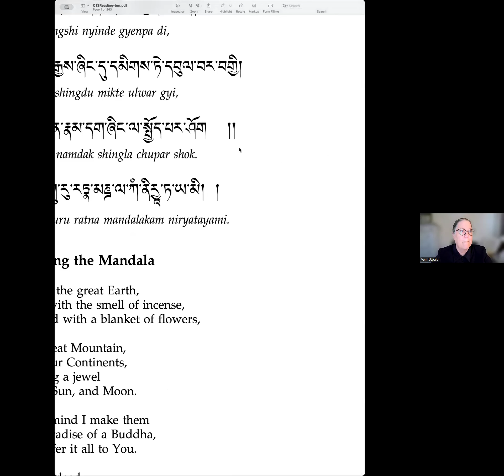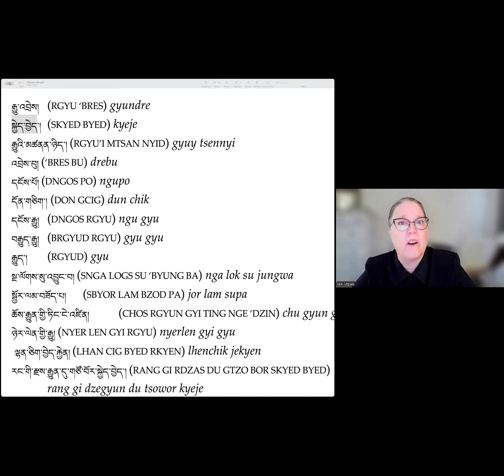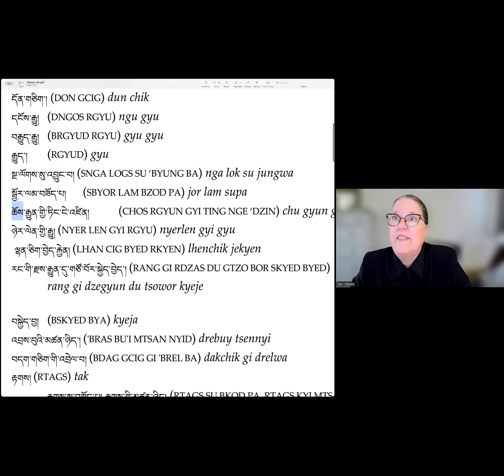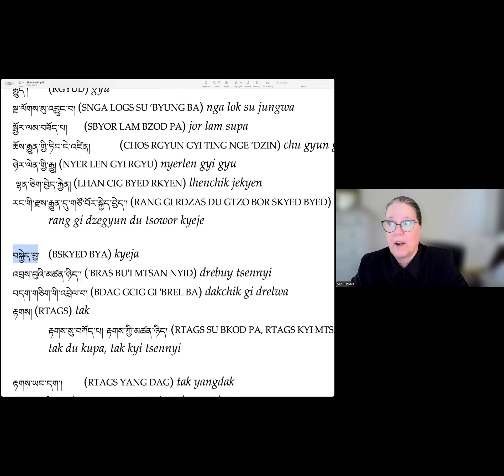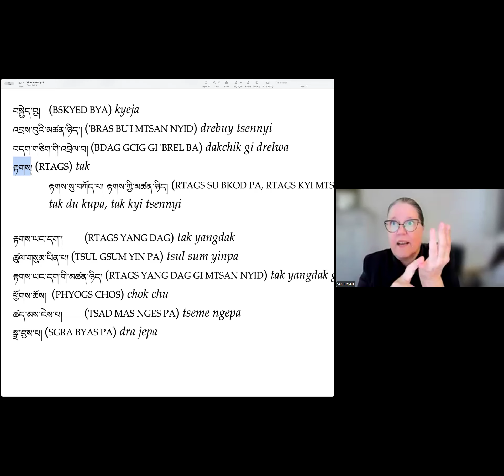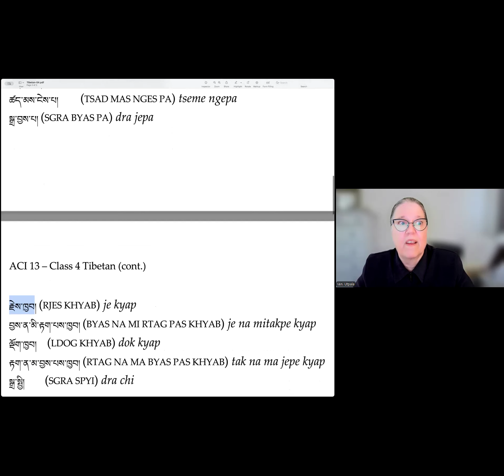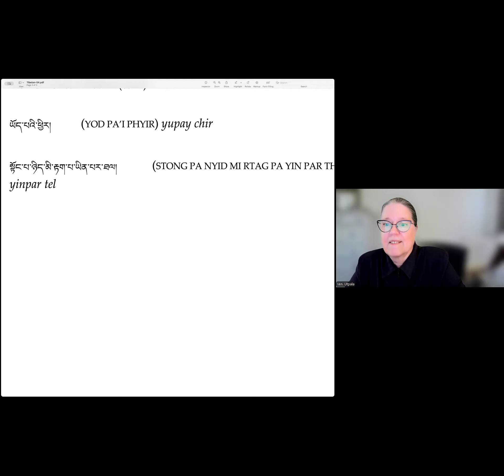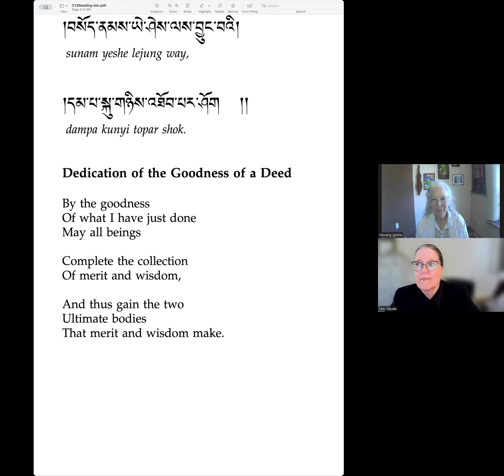CH ACI 13 Class 4 with Ven Gyelse and Ven Utpala (Sep 12, 2024)